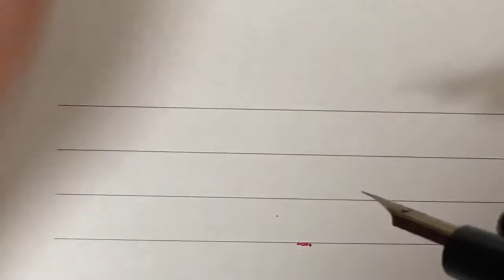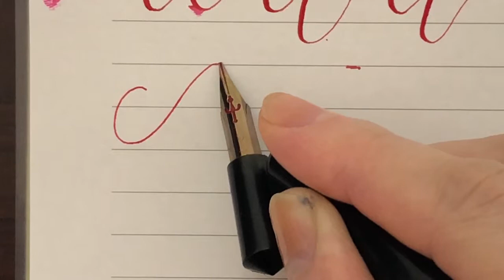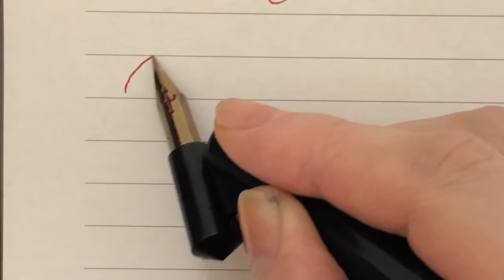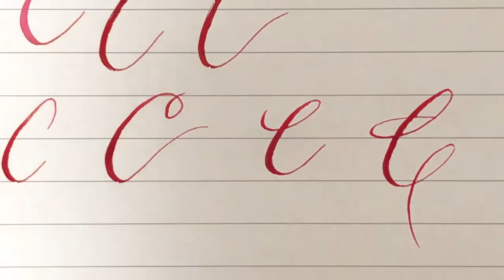ASMR つけペン＊音フェチ＊夜の一人練習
初心者のカリグラフィー練習。毎晩（笑）

関連動画